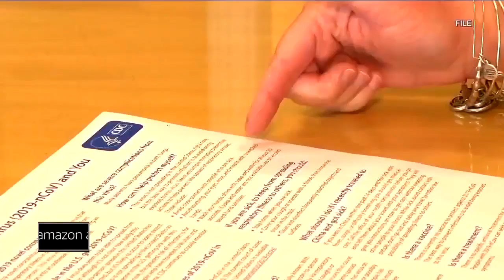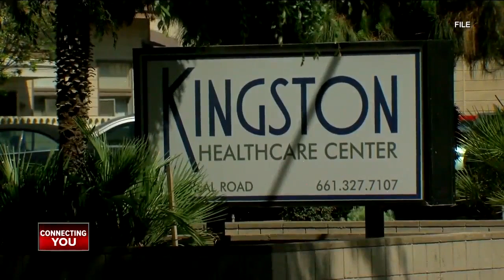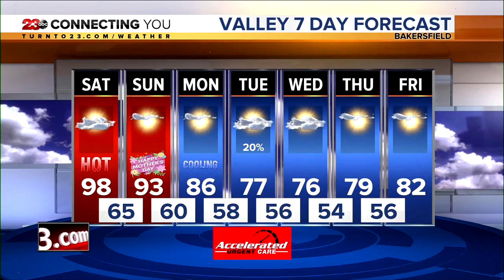23ABC News Latest Headlines | May 8, 5pm